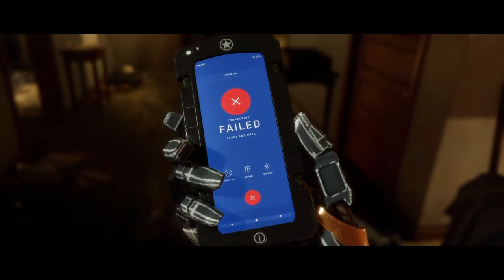Mortal Kombat 11 Story Mode Chapter 4 ( PS4 )